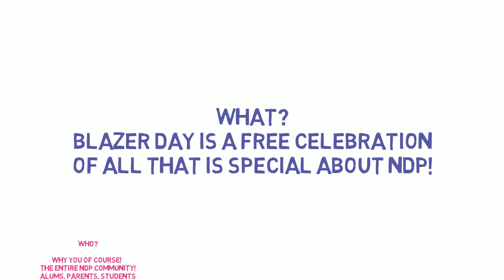Blazer Day Final